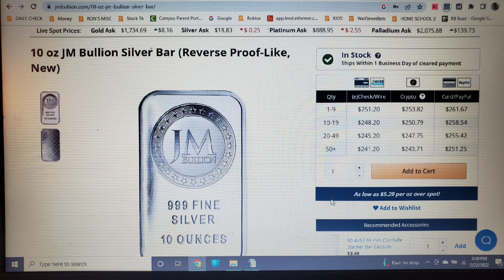Does SILVER Stand A Chance 🦍🦍 (Update: No Surrender!)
The price of physical silver dropped a minimal level last week, but we did get news of a $50 million precious metals purchase by a Texas billionaire, half of which was allocated to silver, the last several months have been very difficult, but we do have reason to be optimistic, the Federal Reserve Bank of the United States will soon shift back to more dovish policy and as inflation persist, an environment of stagflation will take hold, which is fertile ground for the price of the precious metals.

Kindness is more important than wisdom, and the recognition of this is the beginning of wisdom.

~Theodore Rubin

I have many sources of information, amongst which are the voices in my head.

ALSO hold positions in:
MMM, NOK

Hecla HL
First Magestic AG
Newmont NEM
GDX
GDXJ
HUI Index
NUGT
JNUG
Wall Street Silver
Nasdaq
Stock market
Russel 2000
Dow Jones

Reddit Wallstreetsilver